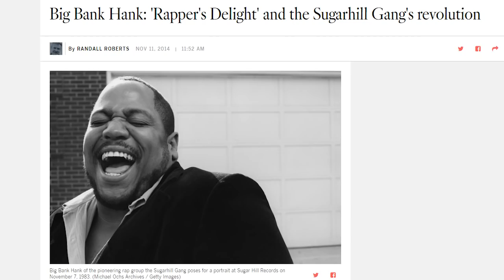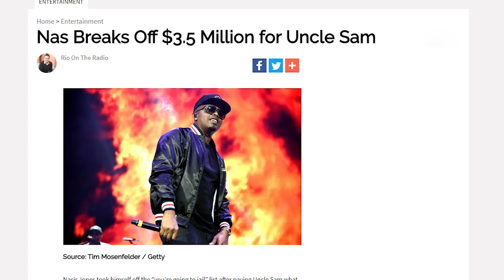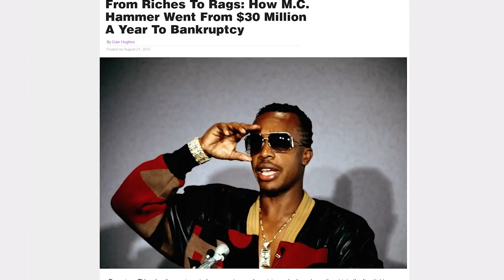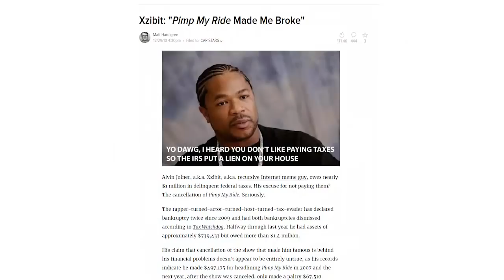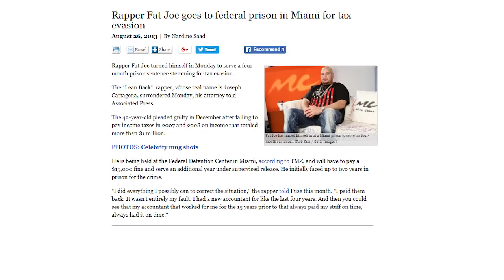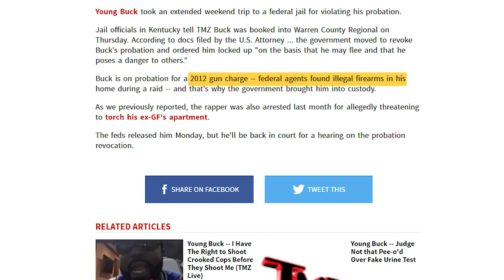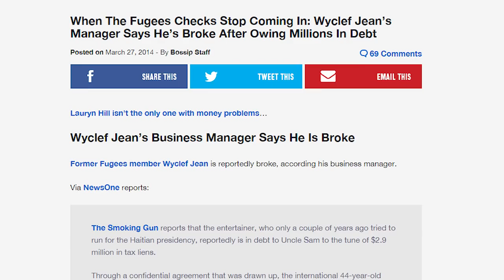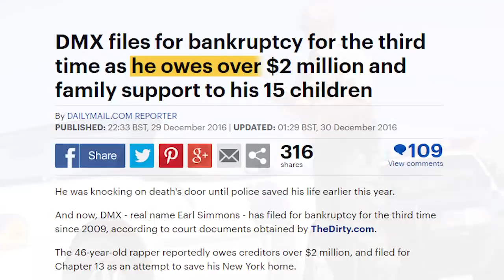Top 10 Rappers That Went Broke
Today, we’ll be looking at rap artists who once sat on top of the world- only to find themselves in the basement when bad decisions, greedy entourages, and the IRS caused them to go flat broke.